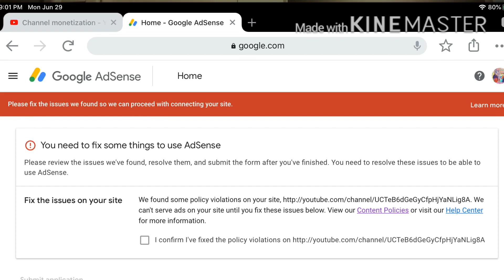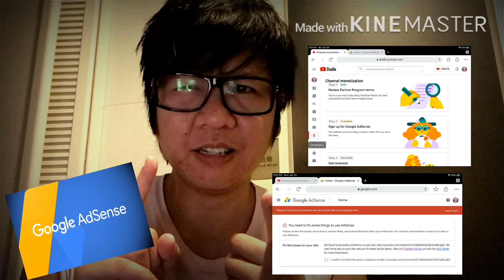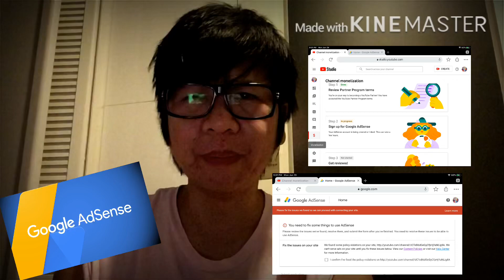NEED HELP HOW TO FIX ADSENSE PROBLEM? Step 2 get REJECTED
click the link for the steps how to get approved in adsense